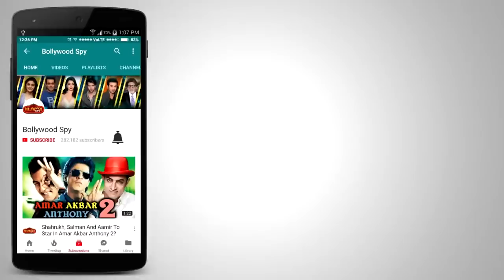Golmaal Again PUBLIC REVIEW | First Day First Show | Ajay Devgn, Parineeti, Arshad, Tabu